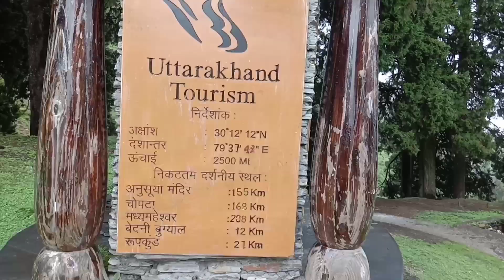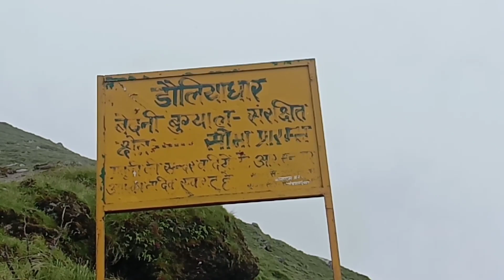🇮🇳 भारत में ऐसा कीड़ा जिसकी कीमत 💰 लाखों| सोना से भी महंगा